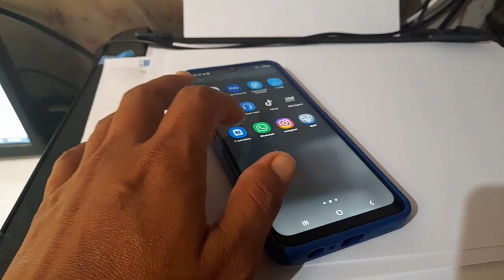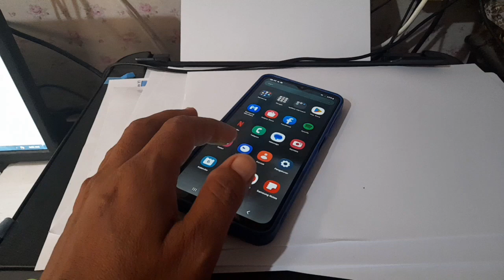Modus penipuan baru, pura-pura kenal, kalo ga jago jangan di ladeni